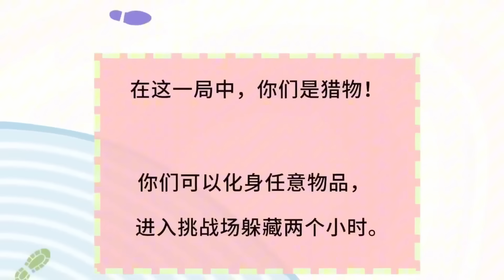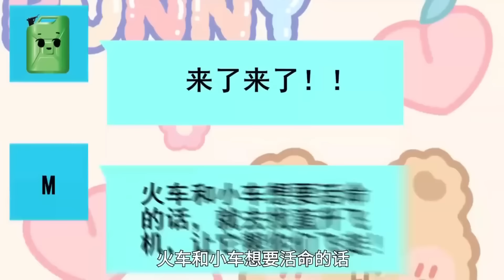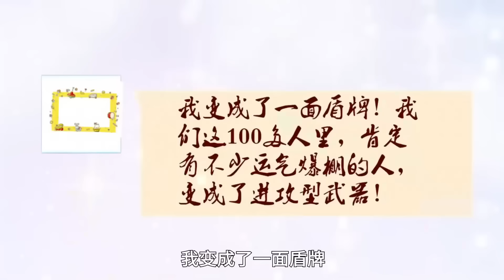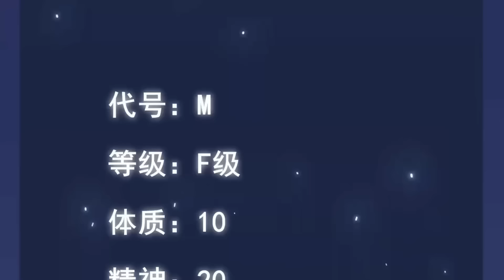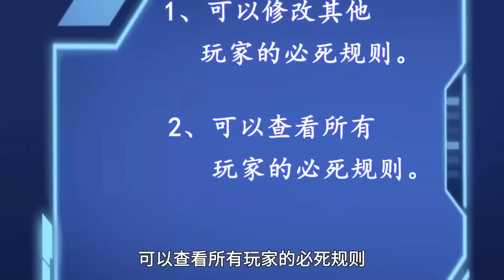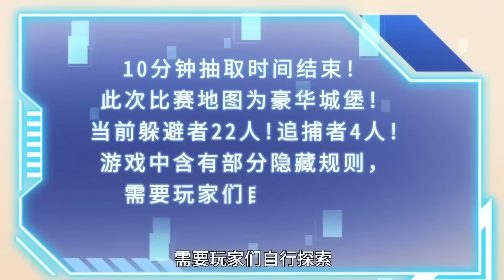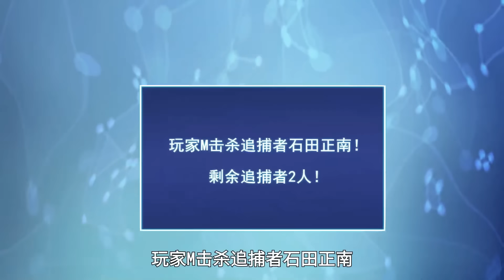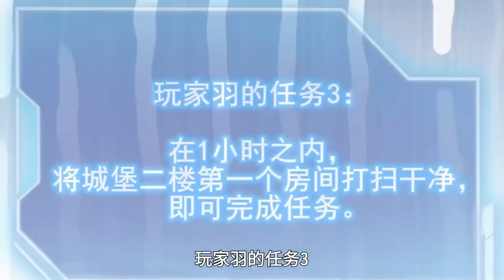【Multi Sub】《我刷爆了无限致命游戏》第1-40集 | 苏牧来到平行世界，被强制进入游戏空间，成为挑战者， 在空间中开始各种类型的致命生存游戏，且看苏牧运用自己的智慧和系统，披荆斩棘，所向披靡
00:00 加入Qixiang-YouTube会员 抢先看更多精彩动漫：

【故事简介】
 苏牧来到平行世界，被强制进入游戏空间，成为挑战者， 在空间中开始各种类型的致命生存游戏，且看苏牧运用自己的智慧和系统，披荆斩棘，所向披靡！